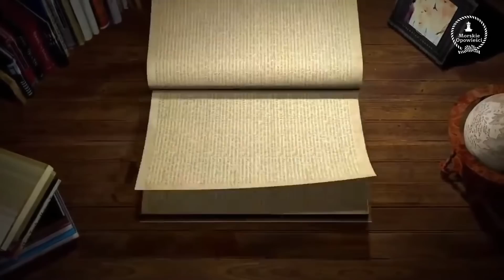Pogrom pod Coronelem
Czy wszyscy znają historię admirała grafa Maximiliana von Spee którego imieniem został nazwany pancernik kieszonkowy który zakończył swoją morską karierę mniej więcej w tym samym rejonie co wspomniany admirał.
Dzisiejszy odcinek to opowieść o odwadze, mniejszych sukcesach, okazjonalnych tryumfach i na koniec nieuchronnej klęsce.